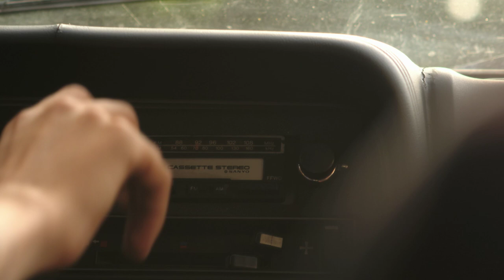Margaux Avril - L'air de rien (Clip officiel)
L'AIR DE RIEN

Mon cher ami mon cher amour
Tu es entré dans ma vie, m'a prise de court
Tu m'as donné l'envie de croire à l'amour
J'ai oublié ce qu'était l'ennui
avec tes mots de velours
Des promesses qui m'obsèdent nuit et jour

Je veux me réveiller chaque matin
Ton corps blotti contre le mien
Je veux mon cœur dans tes deux mains
Pour qu'il batte avec le tien

Viens l'air de rien
Te perdre dans mes va et viens
Tu sais que je te tiens
Grâce à ce petit coup de reins
X2

Mon cher amant mon cher ami
Je te veux dans mes bras, toujours unis
Quand tu n'es pas là mon sourire s'assombrit
Même si souvent tu me mens
Amour amant et ennemi
Toujours contre toi je m'oublie

X2

Mon cher amour mon cher amant
Tu as peur de mes yeux, tu fais semblant
Tu te caches derrière tes airs indifférents
Sous tes baisers et tes caresses
je sais qu'il y a tes sentiments
Tu m'aimes chaque jour plus profondément

X2

X2